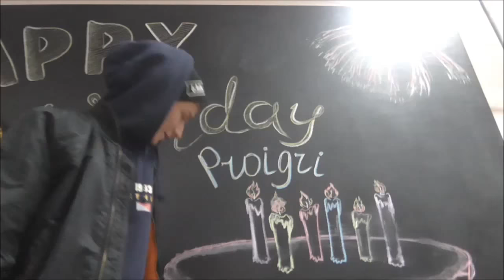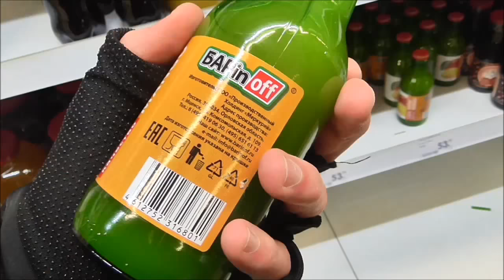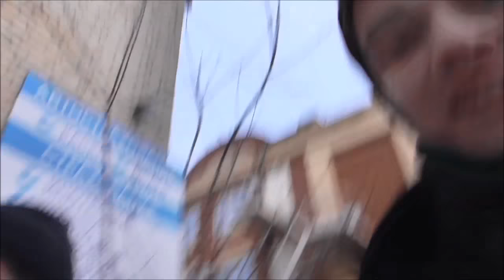7 КЛИПОВ за 7 ДНЕЙ